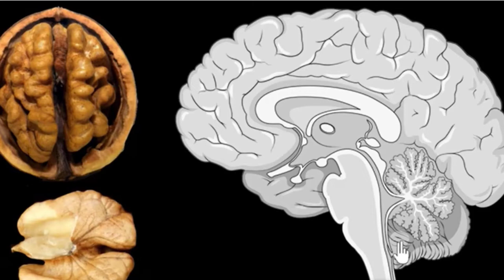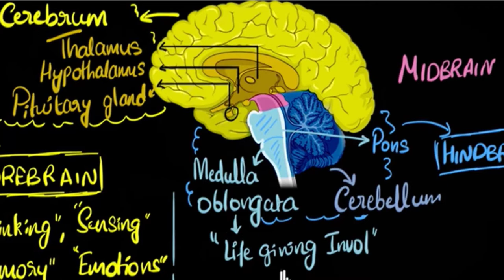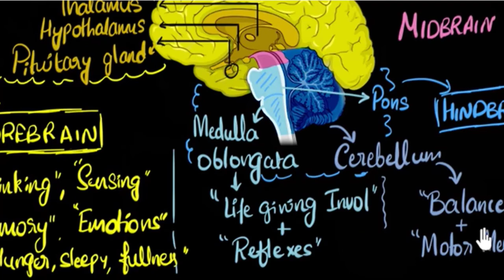Brain | Amazing of Brain | আপনার ব্রেইন । মস্তিস্ক । আপনার মস্তিস্ককে জানুন ।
Brain, CNS,
CENTRAL NERVES SYSTEM,
AMAZING OF BRAIN .